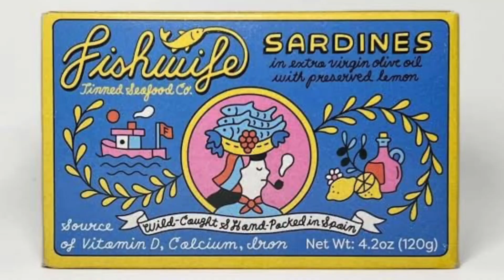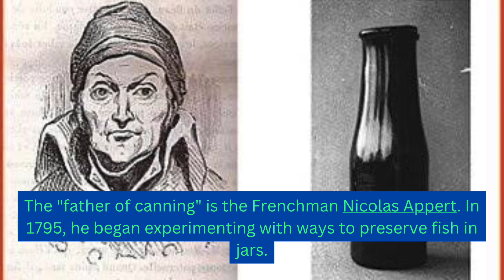Canned fish, canned seafood.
Canned fish / Tinned fish is all the rage for all the right reasons. You won’t believe how long the Portuguese have been canning food for!